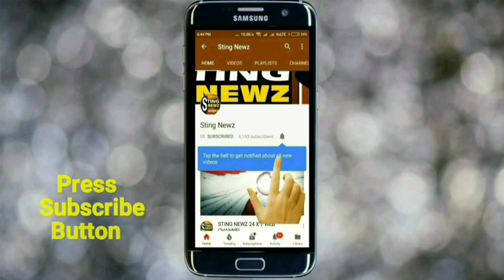দলীয় কর্মী খুনে ভীমপুরে রাস্তা অবরোধ বিজেপির